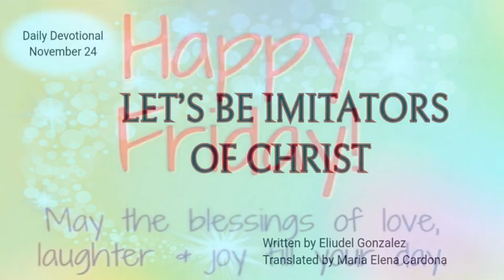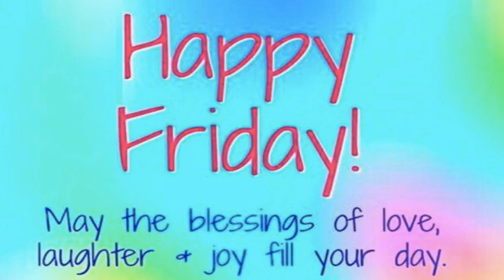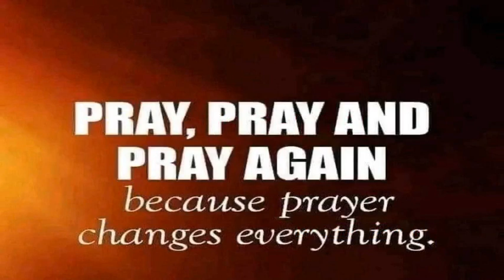Friday's Devotional: Lt's be imitators of Christ